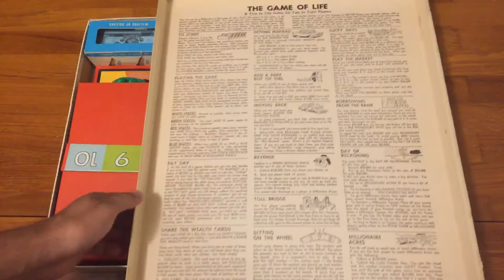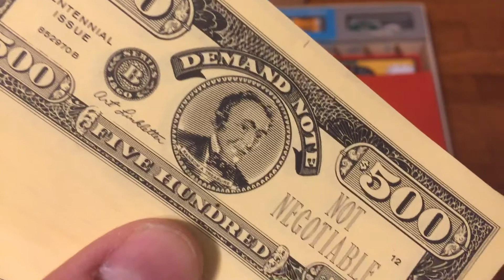October 31, 2018